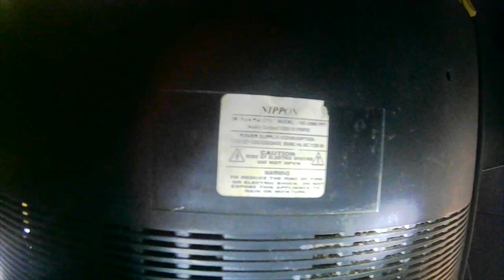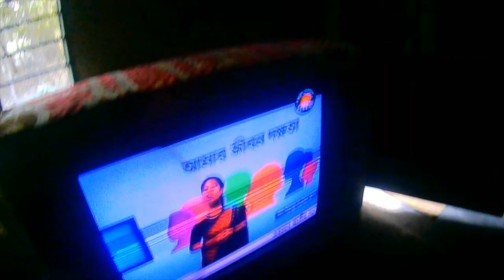how to repair ,29inch nippon crt tv scin problem ecily solbe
crt repair# how to nippon crt tv repair#nippon crt tv repair# 29inch nippon crt tv repair#nippon crt tv scin problem #
description
Hello friends, how are you all, I hope you are all well, I am Sabuj Mahmud with my sincere love and congratulations / I have been repairing electronics products for 19 years so for you
@Sabuj Electronics Lev Shat Nol ,Launched Youtube Channel,It is a Technology based YouTube Channel which includes Repair and Manufacture of CRT TV, Smart LED/LCD TV, Sound System, Amplifier, IPS
So here you will find lots of details and clear idea about new gadgets, electronics circuits, repairing.
Content Creator & Channel Admin: Sabuj Mahmood // Sabuj Electronics Engineering Works & Technical Training Center